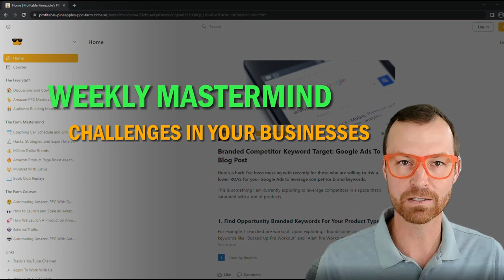The Greatest Killer of Success In Your Brand with Justus Murimi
The economy shifting...the country headed into a recession...you'll wake up tomorrow and no one will want to buy your products?

Maybe you're afraid that you're not good enough or you're an imposter?

Fear affects everyone in different ways, and EVERYONE faces fear in their lives.

FEAR is the greatest killer of success, and it's the one thing that holds people back and prevents them from being their unique selves.

But what is FEAR and how do you use it?

Fear is many things, but most importantly, it's five words that when put together hurts you more than you know.

FEAR is, False. Evidence. That. Appears. Real

For some people it kills their growth.

And for others it fuels their growth.

On Todays Call Justus covers how to overcome the fear that's keeping you from growing and how to use it to get where you want.

00:00 1st Stage: Product Market Fit
02:01 2nd Stage: Sales
03:50 3rd Stage: Team
08:45 4th Stage: Getting Comfortable with Uncomfortable
10:56 Free Amazon PPC Masterclass
11:15 Fear Will Limit Your Success
29:08 What Is the Vision for Your Business?
35:06 What Are You Willing to Do for Your Customers?
35:50 Join the Farm
36:15 Conclusion

🔴 Want more profit?  Less wasted ad spend? More time back?  How about 1-on-1 email support?  Or a monthly strategy session of your business?  Check out the memberships section of our YouTube channel:

🔴 Survival Guide for Amazon Ads Book